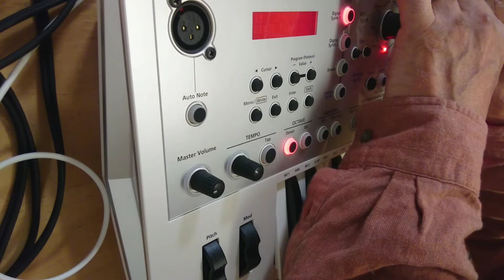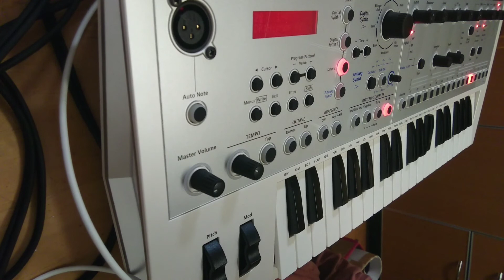#66 Octave JD-piano 6/8 Music Roland JD-Xi Mike Ranjiro Original Music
ピアノのオクターブ奏法をベースにした曲
クラシックな響きとEDMの融合？